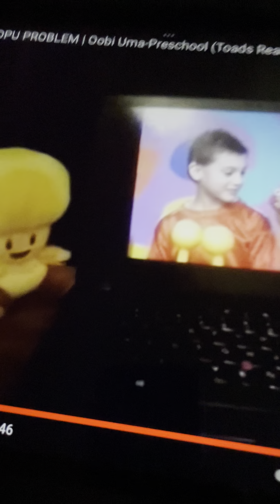Nap Time Kipper